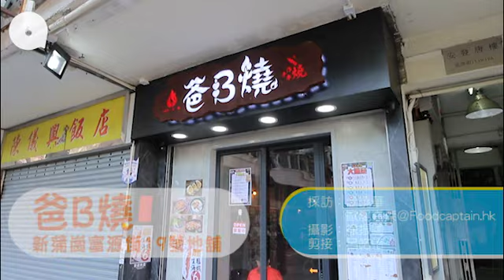新手老竇開串燒店 「爸B豬仔髀」因女之名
【飲食籽：識飲惜食】
「我叫阿洋，是新蒲崗一間串燒店的老闆，至今開了四個月。」新蒲崗是工業區，區內不少藍、白領，亦不乏餐廳。而「爸B燒」創辦人黃景洋（阿洋）的目標，不單是開一家串燒店，而是希望把整條街打造成消夜街。「消夜街望落競爭較大，其實不是一件壞事。就像波鞋街，整條街賣波鞋，還是可以做得下去。」阿洋道。每到晚上，這條街就會熱鬧起來，是附近上班族的「搵食勝地」。